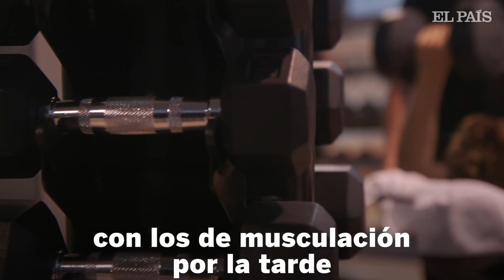Así se entrena JORGE LORENZO para domar su DUCATI | Deportes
La adaptación a la Ducati no está siendo fácil para Jorge Lorenzo, que pone el acento en mejorar su resistencia y su fuerza.